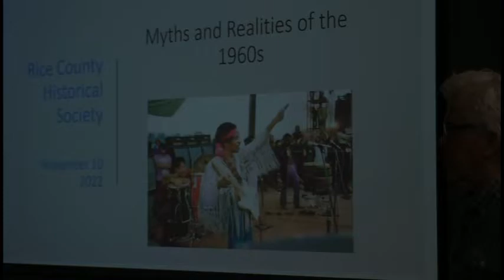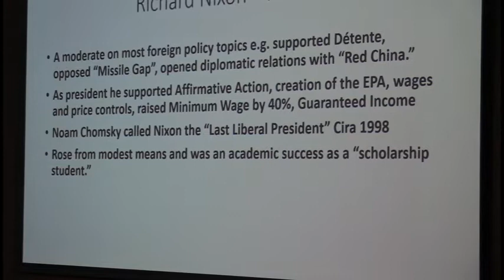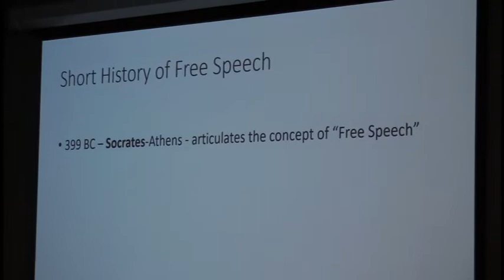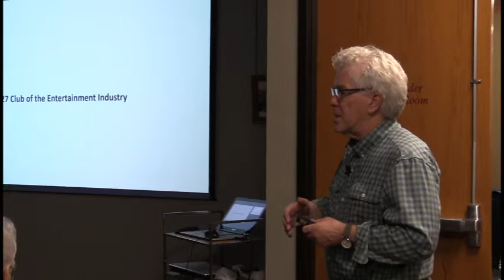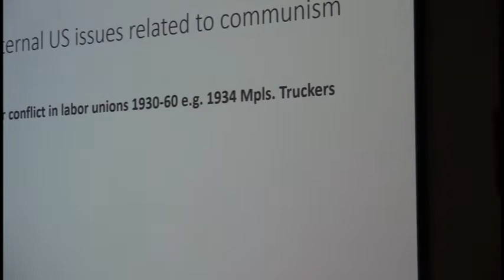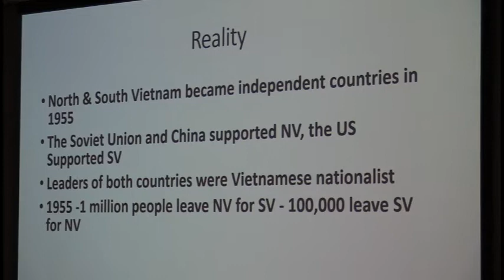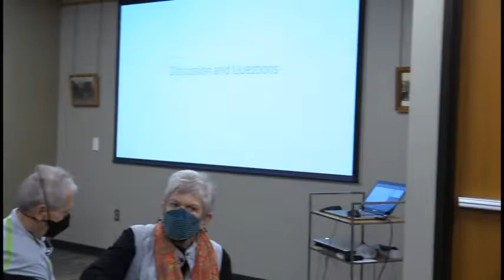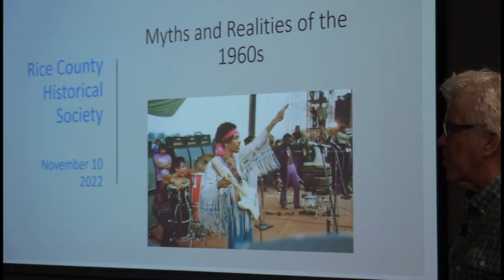Myth's and Realities of the 1960's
Presented by Tim Madigan at the Rice County Historical Society.  Produced by Julie Fox for Faribault Community Television.